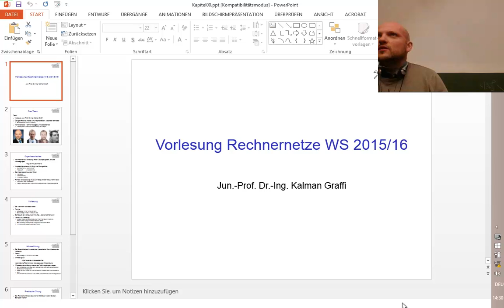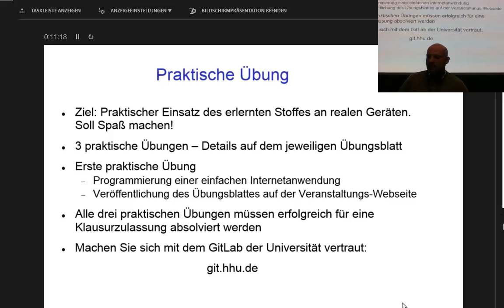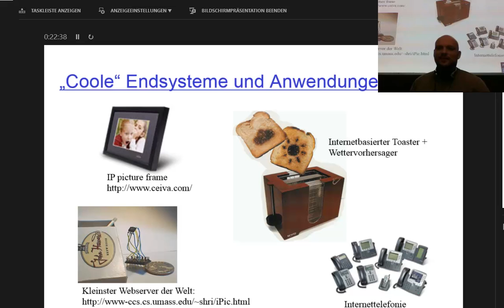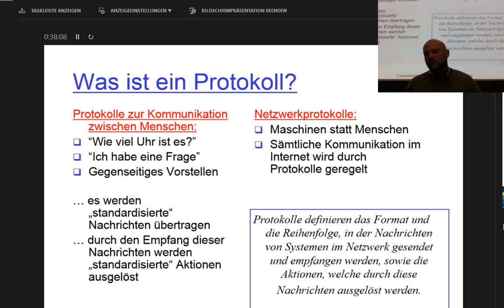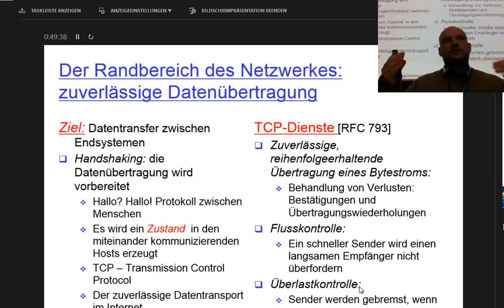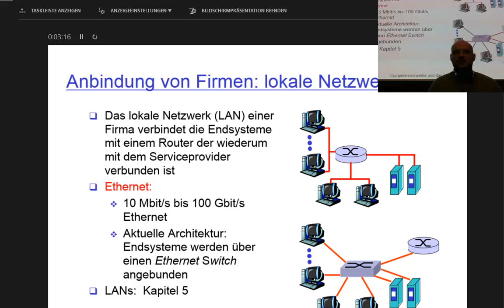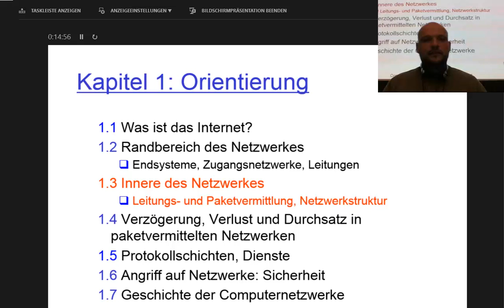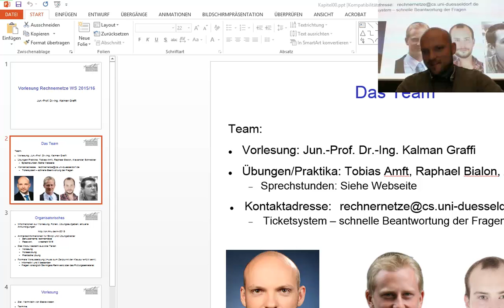HHU 2015WS TSN Rechnernetze Kapitel 01